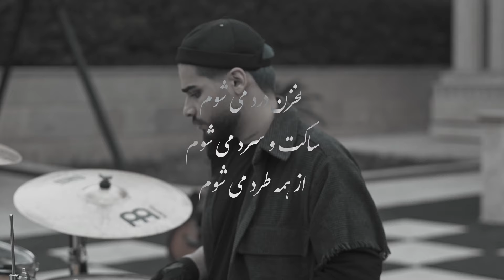Dayan - Asemoon Ye Range | OFFICIAL MUSIC VIDEO دایان - آسمون یه رنگه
Dayan - Asemoon Ye Range | ORIGINAL VIDEO